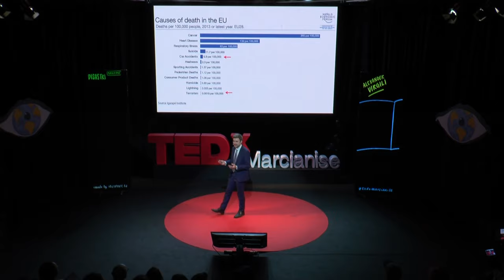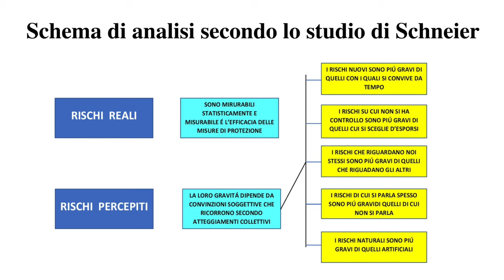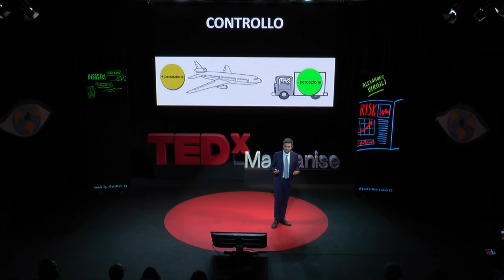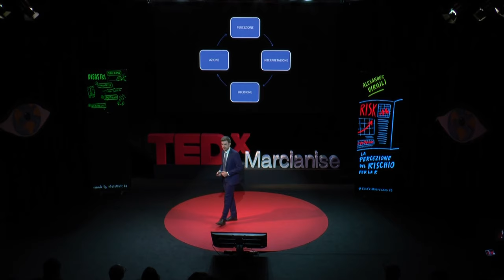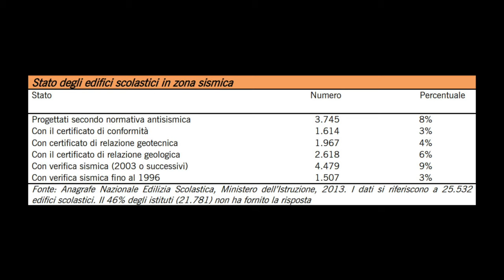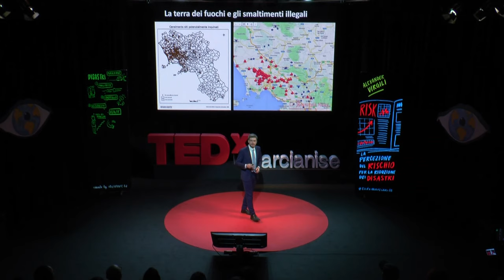La percezione del rischio per la riduzione dei disastri | Alexander Virgili | TEDxMarcianise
Oggi più che mai è fondamentale parlare di riduzione dei disastri. A causa del cambiamento climatico, negli ultimi dieci anni i disastri naturali sono raddoppiati causando sempre più
morti, danni economici e sociali. Pur vivendo in un territorio fragile come quello italiano e campano la percezione del rischio è estremamente bassa, sebbene ci sia un potenziale
catastrofico tra i più alti al mondo, per disastri naturali e antropici. Cambiare la percezione del rischio è quindi essenziale per implementare politiche e strategie volte alla resilienza e per non vivere ogni catastrofe come una emergenza inaspettata. Coordinatore di protezione civile e componente del direttivo nazionale del Corpo Italiano di San Lazzaro, curatore in Italia della “GIRD – Giornata Internazionale per la Riduzione dei Disastri” nell’ambito della IDDR delle Nazioni Unite. Da anni impegnato sul territorio campano per promuovere una cultura della resilienza e della prevenzione dei disastri, con particolare attenzione ai giovani. Ha conseguito il Master in Istituzioni e Politiche Spaziali presso la SIOI realizzato in collaborazione con l'Agenzia Spaziale Italiana, pubblicando diversi articoli sul tema del disaster management con l’ausilio di tecnologie spaziali. This talk was given at a TEDx event using the TED conference format but independently organized by a local community.